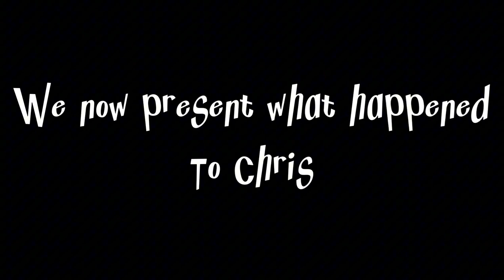Dunces: Series 2 Finale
Welcome to the end

Josh: Josh Galea
Hector: Josh Philips
Felicia: Charlie Cox
Derek: Jay Summers
Chris T: Ronnie Richardson

Written, directed and created by Cole Wright and Josh Galea